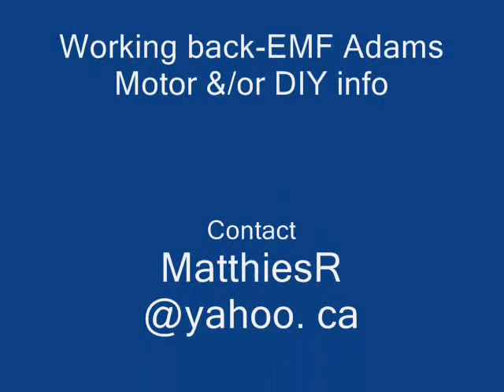World's First Photo of Two Adams Motors with Back-EMF Gain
IMPORTANT NOTICE: As of 26 January 2010, the Vancouver Gadgeteers amateur inventors club will no longer be selling its Adams motors, e-books/e-guides, DIY plans, hydroxy devices, pulsers, components, or consulting services due to the personal risks and 'inconveniences' and perceived threat level as well as the lack of support from the public, generally speaking. While it has been an interesting, and at times, exciting area of tinkering, the bottom line is that the trouble just wasn't worth it. Other alternative-energy experimenters have also paid a painful price.

Advanced (arguably, improved) Adams Motor by two Vancouver Gadgeteers. This seems to be the very first display of two Adams Motors in just a single photograph.

Can we build a Adams or Bedini motor for you? Do you want a DVD with four months of meetings on building and testing Adams and Bedini motors?

We do not claim over-unity. You cannot test a prototype model of this size on a dynometer.

Robert George Adams (of New Zealand 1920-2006) developed what is now called the Adams Switched Reluctance Pulsed DC Permanent Magnet Motor Generator. (The terminology is idiosyncratic, because the design is not that of a traditional switched reluctance motor). Reluctance is the measure of the opposition to magnetic flux, analogous to electric resistance. In the description of the motor's operation developed by Harold Aspden Ph.D, pulsing the stators electrically is said to switch the reluctance or opposition to the rotor magnets.

Working in collaboration with Harold Aspden, theories about the Aether and the motor's alleged interaction with this medium were developed. Adams sought patents for his work (and has received a UK Patent, GB2282708, with Aspden Harold). Debates over the motor's power measurement still exist, with the thermal methodology originally employed open to question. Further claims made by Adams that Ohm's law is not valid for the apparatus, tend to further confuse output measurement.

Furthermore, it is this size is too small to put on a dyno.

However, the torque seems substantially unexpected given the small draw on the battery.

Just one of our Personal Energy projects.

IMPORTANT: We have been losing mail to/from buyers. Please advise
if this has happened. We are not the only HHO seller that this has
happened to! Also, someone like a "Mr. Big" has managed to "doctor"
at least one component in the Meyer patent, Fig. 1 in his original
patent. Someone out there, who is quite powerful, doesn't want HHO
to succeed.